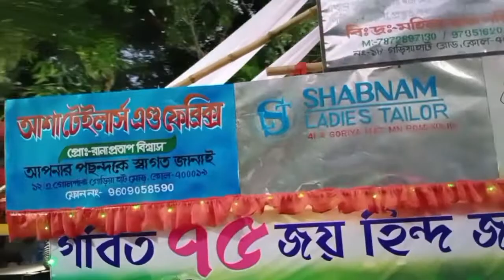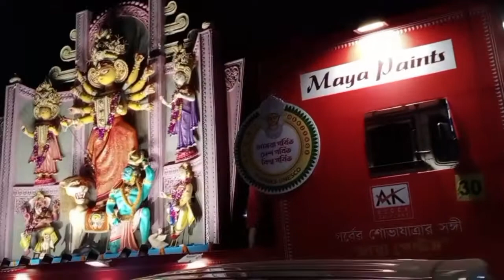Kolkata Durga Pujo Carnival 2022। Kolkata Red Road Durga Pujo Carnival।Red Road Durga Pujo Carnival।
Hi Guys,
               Ami Raju My YouTube channel Rajjus Vlogs Guys Please Support My YouTube channel.